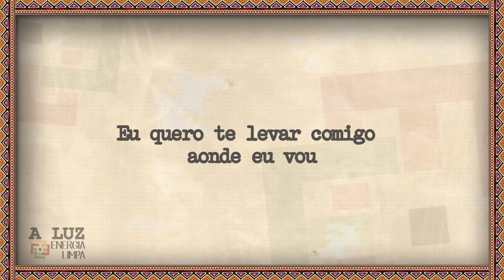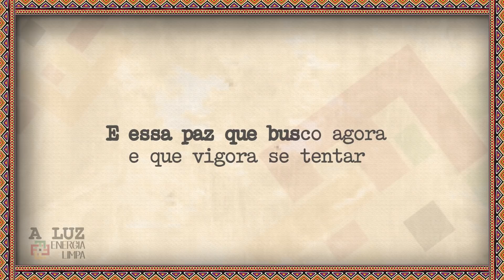A Luz - Banda Energia Limpa (Lyric Video Oficial)